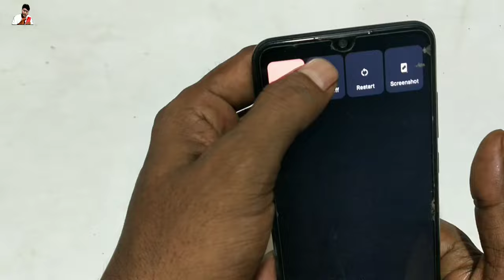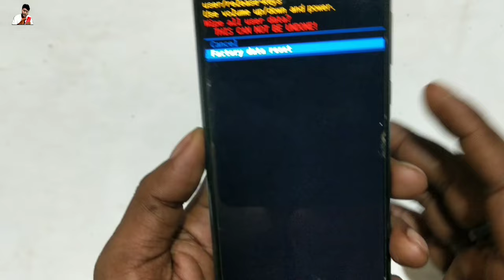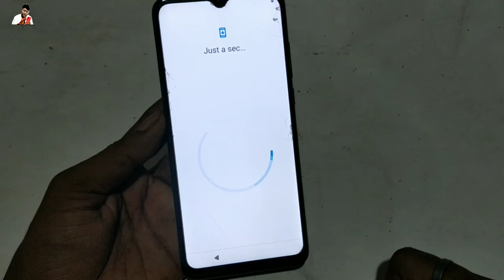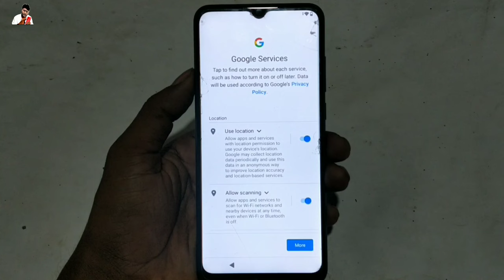Lava z3 pin pattern password unlock ll lava z3 factory reset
Lava z3 pin pattern password unlock
lava z3 factory reset
Lava z3 pin remove
Lava z3 pattern unlock
factory reset lava z3
lava z3 password unlock